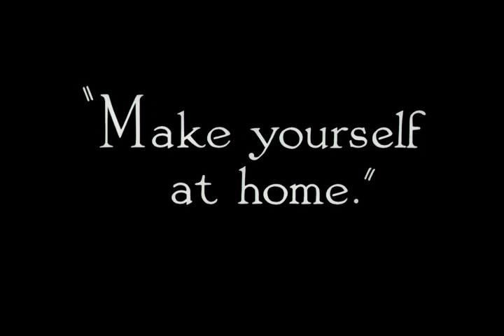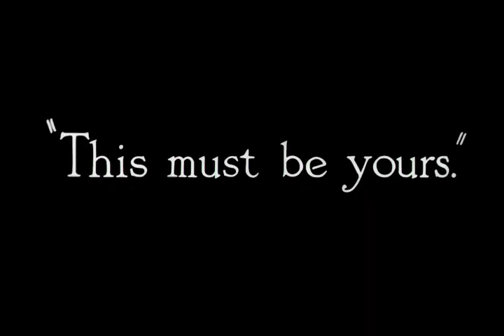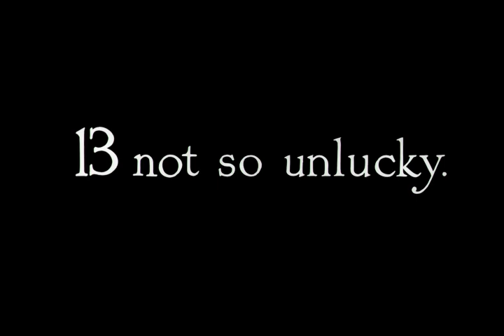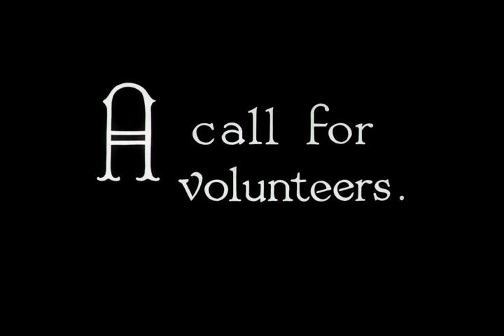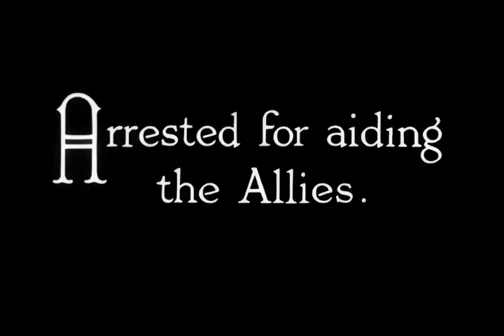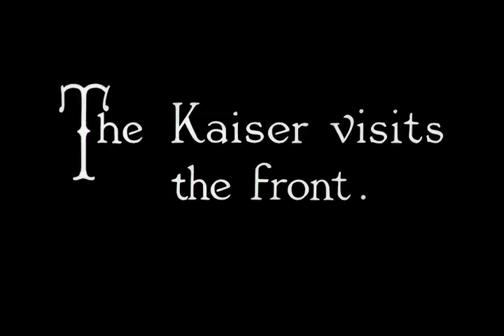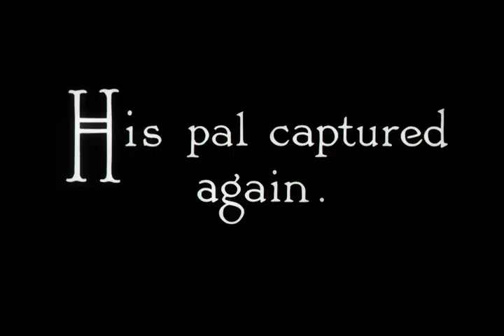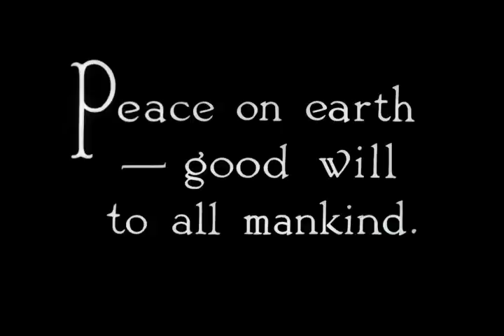Shoulder Arms (1918) | Charlie Chaplin's WWI Comedy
SHOULDER ARMS is a silent comedy film released by First National Films, written by, directed by, and stars Charlie Chaplin. It was released on October 20, 1918.

Charlie is a boot camp private who has a dream of being a hero who goes on a daring mission behind enemy lines.

The film is set in France during World War I and is the first of three films Chaplin made on the subject of war.

It stars Charles Chaplin, Edna Purviance, Charles Reisner, Tom Wilson, Henry Bergman, Albert Austin, John Rand, Loyal Underwood, J. Parks Jones, Loyal Underwood, W.J. Allen, L.A. Blaisdell, Wellington Cross, C.L. Dice, G.A. Godfrey, W. Herron, and Sydney Chaplin